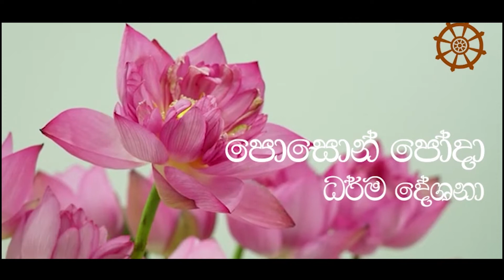දෙතිසක් ව්‍යංජන සහිත සම්බුද්ධ පූජාව| 2022 පොසොන් පෝයදා විශේෂ ධර්ම දේශනා... |Suwatha